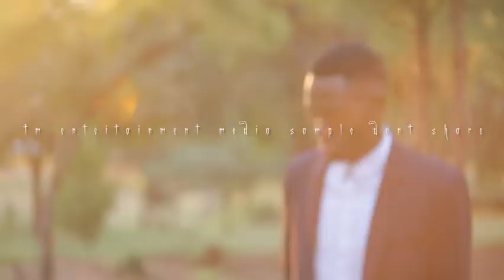Prince Beezy ft Taylor Mauls - Pain (Official video)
Here is Prince Beezy's brand new video for the year 2020 titled Pain and it features Taylor Mauls on it.